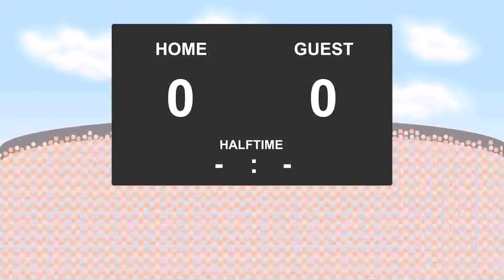06.08.2017: Lyngby - FC Nordsjaelland (1 - 4)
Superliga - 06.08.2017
Lyngby against FC Nordsjaelland
          1 - 4
9' - Hallgrimur Jonasson (Goal)
16' - Ernest Asante (Goal)
52' - Oliver Lund (Red Card)
59' - Emiliano Marcondes (Goal)
63' - Mads Pedersen (Yellow Card)
68' - Mathias Jensen (Goal)
77' - Michael Lumb (Yellow Card)
85' - Victor Nelsson (Yellow Card)
87' - Michael Lumb (RedYellow Card)
88' - Ernest Asante (Goal)